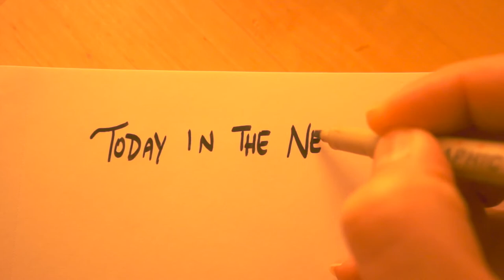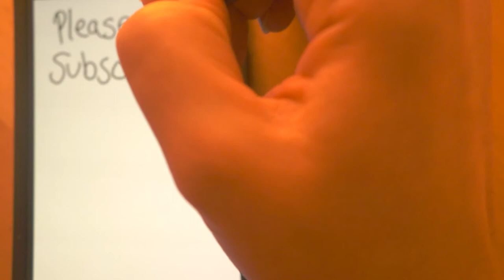FIRE INTRO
New Daily Vlog! No. 7 - Walking around Chicago in the cold!
All filmed on my Sony NEX5N